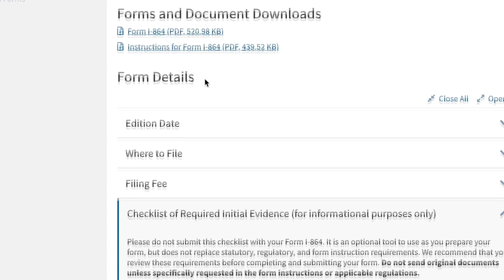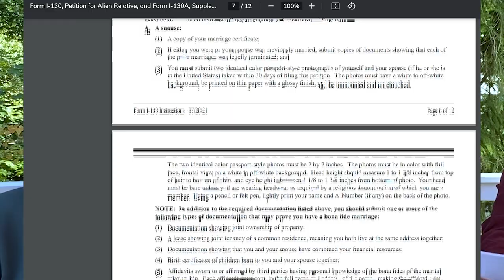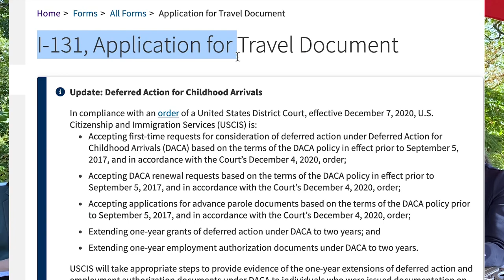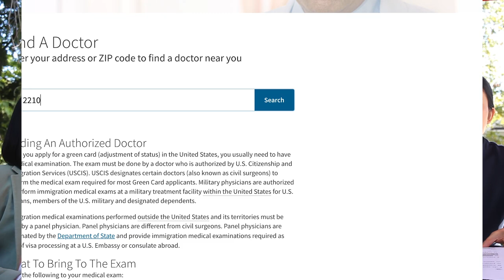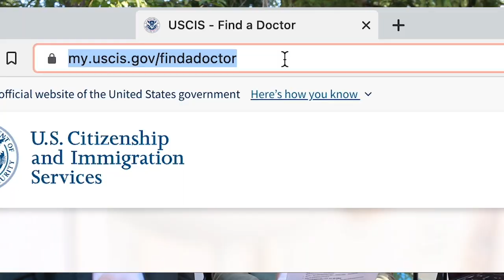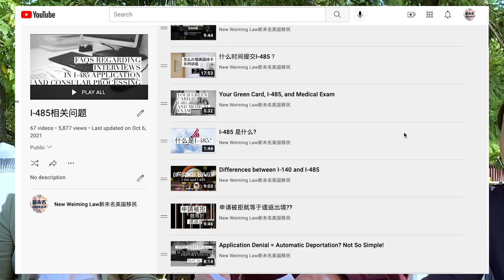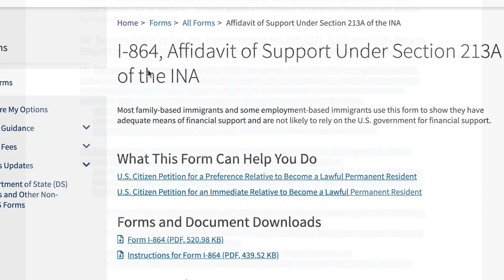I-485绿卡申请重点问题解答